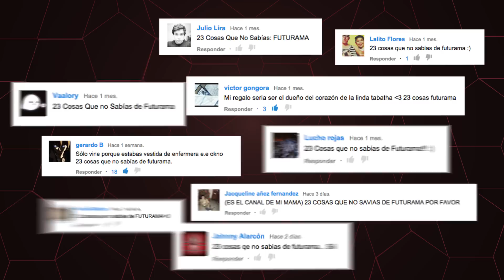23 Cosas Que No Sabías: Futurama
Cada lunes 23 cosas que no sabías relacionados con un nuevo tema.